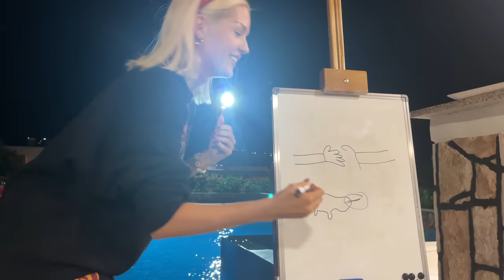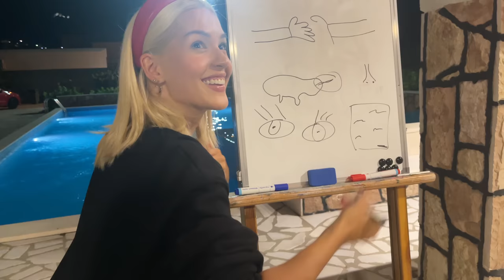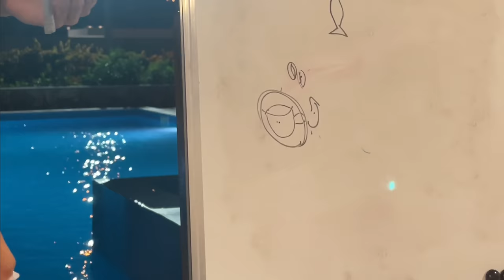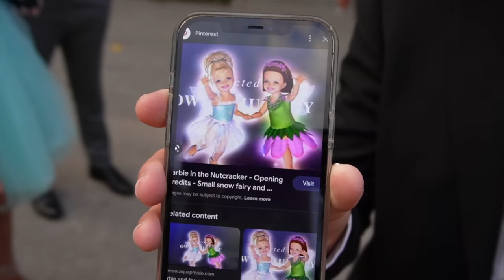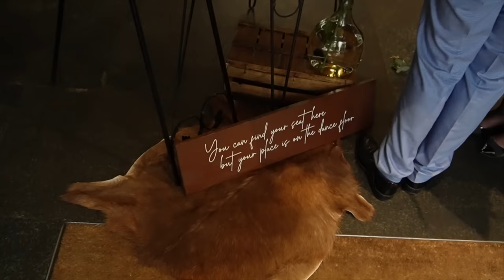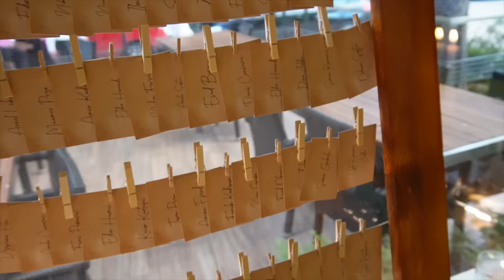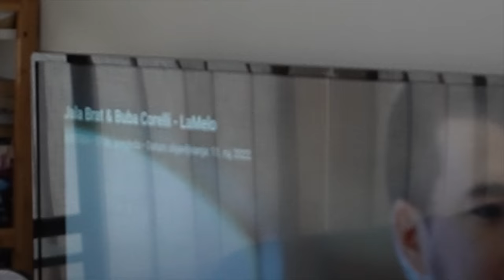UDALA SE @SejlaRamovic! 😍 Djevojačko veče i vjenčanje!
Hello ljudiiiii!

Evo videa sa Šejlinog djevojačkog (koje je trajalo tri divna dana) i vjenčanja (koje je nažalost proletilo za sekundu 😭)! Ne znam ni sama gdje smo se bolje proveli. Snimala sam koliko sam stigla... U većini slučajeva zaboravim da uopšte snimam vlog haha. Ali mislim da je video poprilično zanimljiv i nadam se da će vam se svidjeti!

Svakako pišite mišljenje u komentarima.